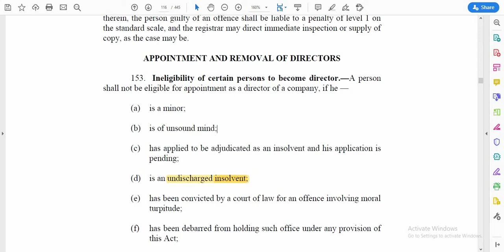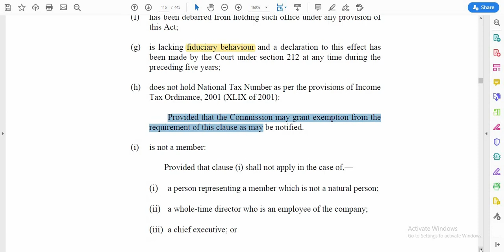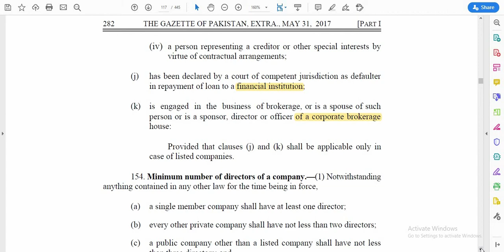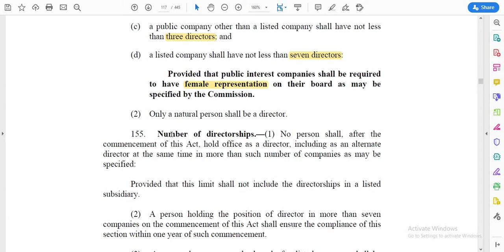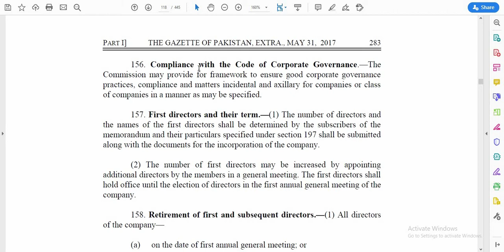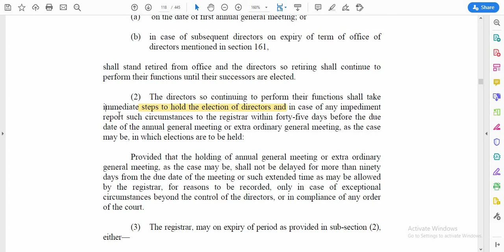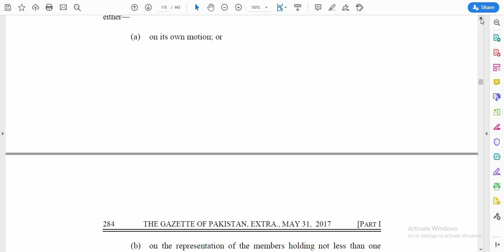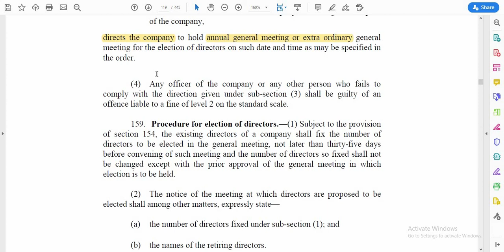Corporate Law and Practice: Appointment and Removal of Director of a Company